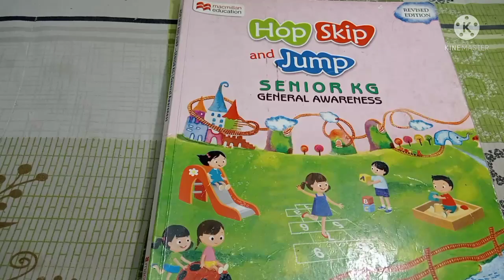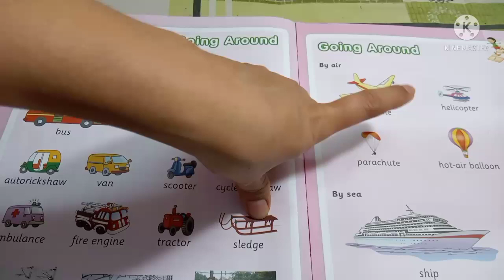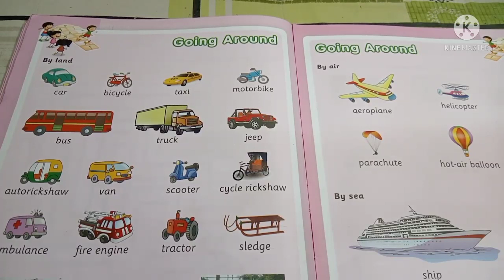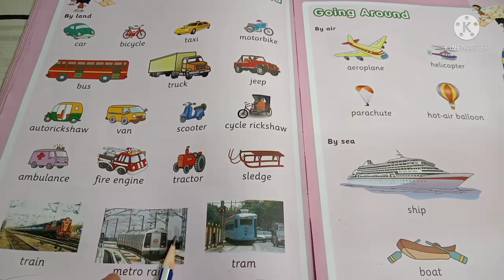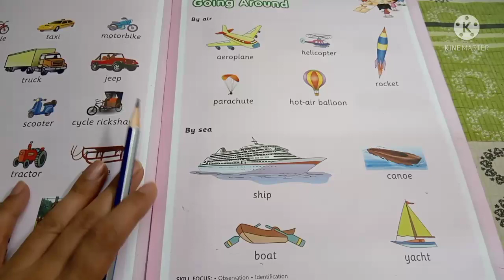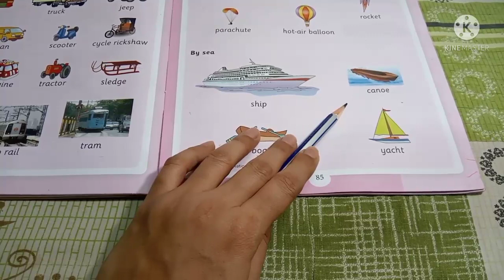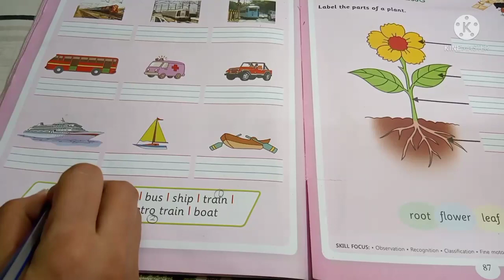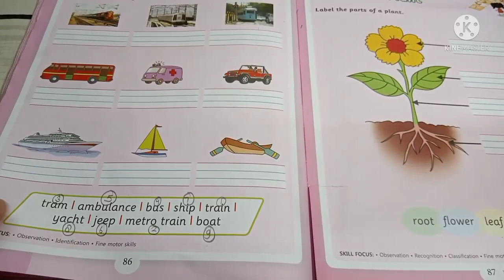GGS Class Crystal Bells G.A. Ch 9 : 'Going Around'